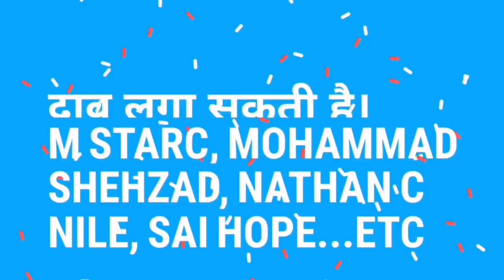IPL 2020 में RCB बाहर करेगी इन 5 खिलाड़ियों को, इनकी जगह इन 5 खतरनाक खिलाड़ी को करेगी टीम में शामिल